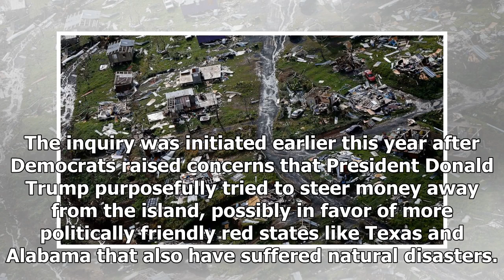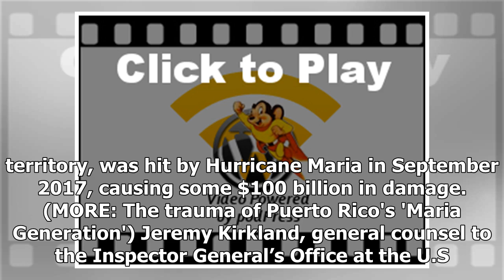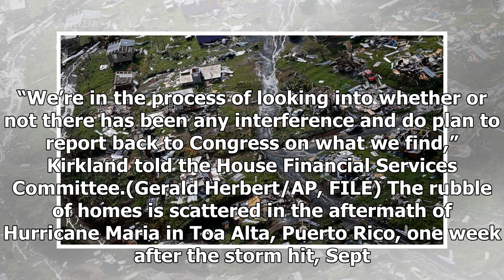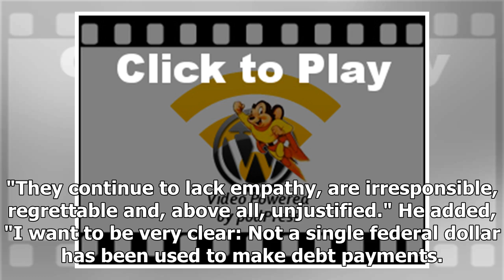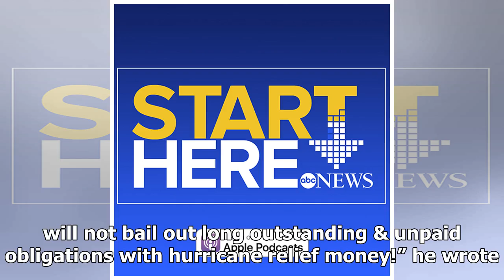Federal watchdog launches investigation into potential 'interference' in distribution of millions...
A government watchdog has launched an investigation into potential “interference” in the distribution of millions of dollars in aid money to Puerto Rico, a senior official told Congress on Tuesday. The inquiry was initiated earlier this year after Democrats raised concerns that President Donald Trum...